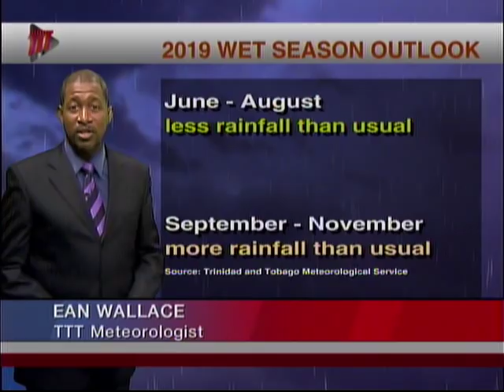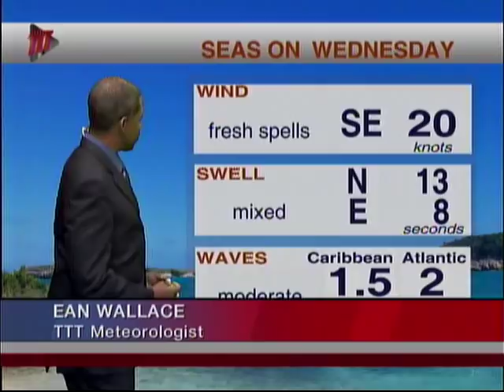Weather Outlook - Tuesday May 28th 2019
The 2019 Wet Season has begun! According to Meteorologist Ean Wallace, Trinidad and Tobago often moves from the Dry to the Wet season during May.